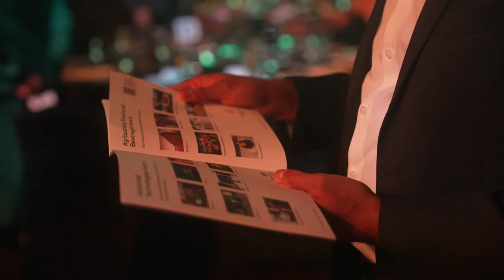2023 Australian Export Awards- Extended Highlights